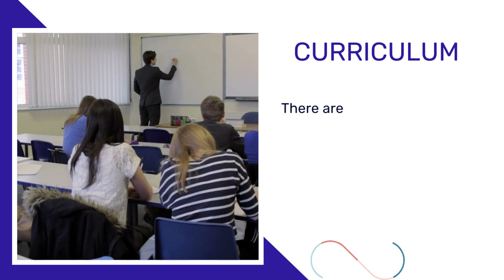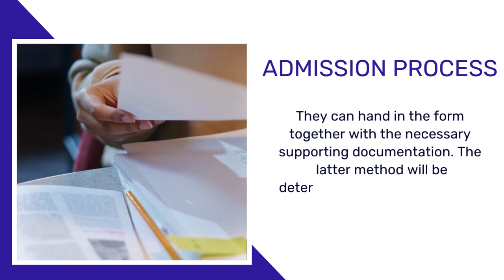Durgamoyee Academy: Admission 2023-24, Overview of Admission Process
The English language is the medium of instruction at Durgamoyee Academy, which is a coeducational school that is connected with the Council for Indian School Certificate Examinations (CISCE). 1999 marks the beginning of its existence.

The mission of the school is to fulfill the dream of the institution's founder, which is to widen the horizon of education that has a purpose, as well as to honor the desire for high academics and to reciprocate the demand of the guardians. It all began with the intention of delivering a genuine education to future generations of citizens.